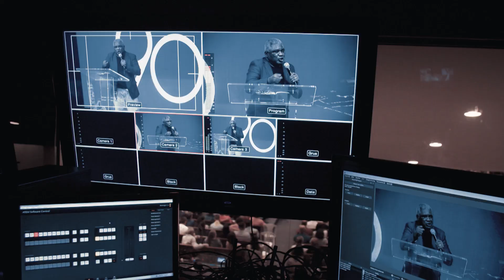Lições de um encontro com Jesus - Pr. Lediel dos Santos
Bem vindo!

Nos ajude a continuar proclamando a palavra de Deus.